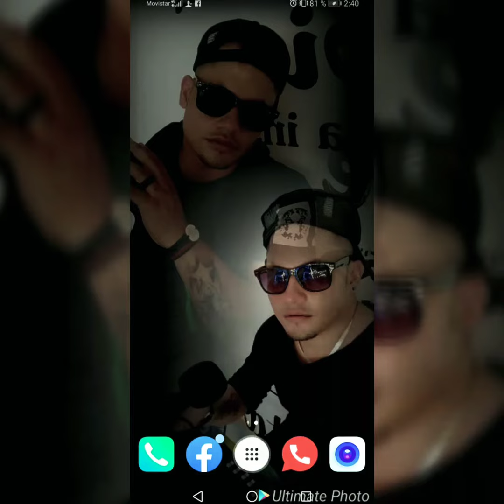2 de diciembre de 2019